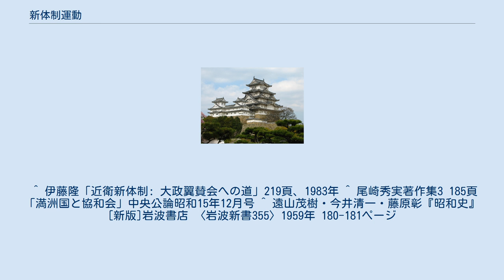新体制運動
新体制運動（しんたいせいうんどう）とは、1940年（昭和15年）、日本の近衛文麿首相が中心となり、同年の第2次近衛内閣による外交政策で日独伊三国同盟が締結され、アドルフ・ヒトラーの率いるナチス・ドイツやベニート・ムッソリーニ率いるイタリア・ファシスト党を模して内政面で、国民組織を結成しようとした政治運動である。
 明治維新に始まる近代資本主義の下での帝国主義路線（小ブルジョア‐市民革命）を批判し、明治以来の「学校制度の廃止」、「政党の解体」、「労働組合の大同団結」を通して、「私有財産制の廃止」と「帝国主義列強との競争」を目指した。
 「新体制運動」が進められた背景には、「私有財産制廃止を要求する社会主義運動の広まり」と、「世界的な全体主義の台頭」が挙げられる。
当時、欧州の一部の国々、とりわけソビエト連邦、イタリア王国、ナチス・ドイツで一党独裁による「挙国一致体制」が進められていた。
世界恐慌から通ずる情勢不安において、これらの国々が経済成長（不況脱却）をしているかのように見受けられたことから、私有財産を廃止した全体主義こそが今後の世界の指針になりうると考えられた。
また、日本に先行して全体主義体制の確立を試みていた満州国の満州国協和会も新体制運動に影響を与えていた。
 新体制運動を主導した近衛文麿が、雑誌『日本及日本人』で「英米本位の平和主義を排す」と題する論文を発表するなどして私有財産制を否定するマルクス主義に触れた大正期から昭和初期にかけては、これらの思想は学者・研究者、ジャーナリストや文学者などが主導したが、まもなく農村出身の苦学の若年層たちを通して彼らの実家である農村の貧困層や無教養層にも広まった。
 1933年（昭和8年）の日本共産党幹部らによる転向宣言後は、軍部（主に陸軍）や警察にも大きな影響を与えた。
1937年（昭和12年）に首相に就任した近衛（第1次近衛内閣）は、これを世界的潮流と認識し、「やがて世界は『ソ連』、『ドイツ・イタリア』、『アメリカ・イギリス』、『日本』の四大勢力により分割支配されるだろう」と予想した。
そのため日本では、時流に取り残されることを恐れ、また新体制に諸問題の解決を期待する運動が高まり、「バスに乗り遅れるな」というスローガンが広く使用されるようになった。
このことが日独伊三国同盟への道を急速に開き、1940年（昭和15年）9月27日、ドイツ首都ベルリンにおいて条約が正式に調印された。
 この思想が広まった国々（主にソ連、ドイツ、イタリア、日本など）では共産主義とファシズムが台頭し、三国同盟締結後の翌1941年（昭和16年）の日米開戦（太平洋戦争・大東亜戦争）、連合国対枢軸国による第二次世界大戦の拡大への伏線となった。
 ^ 伊藤隆「近衛新体制: 大政翼賛会への道」219頁、1983年 ^ 尾崎秀実著作集3 185頁「満洲国と協和会」中央公論昭和15年12月号 ^ 遠山茂樹・今井清一・藤原彰『昭和史』[新版]岩波書店 〈岩波新書355〉1959年 180-181ページ